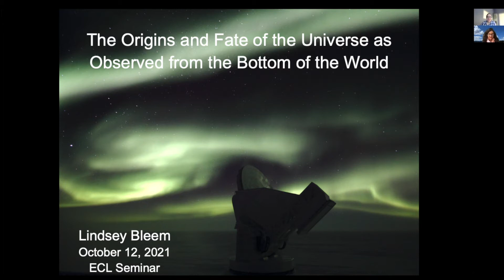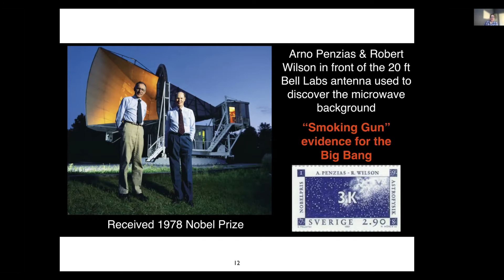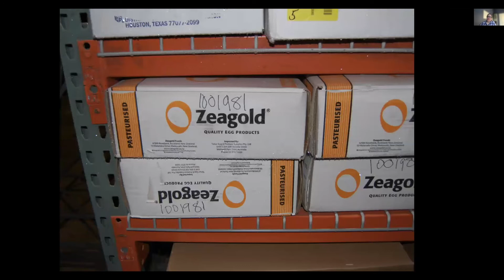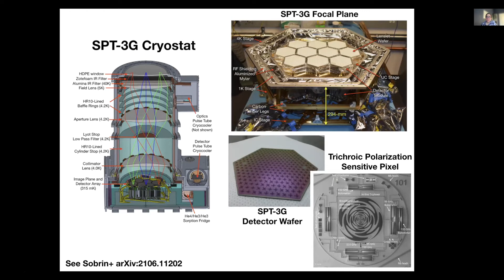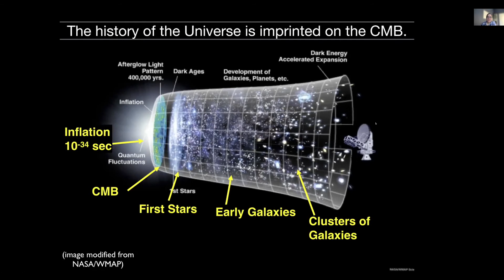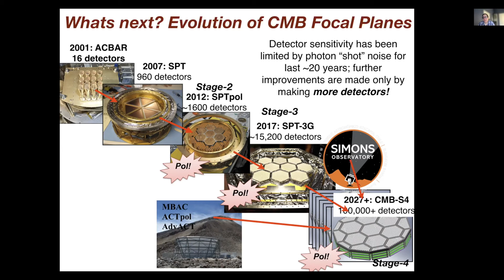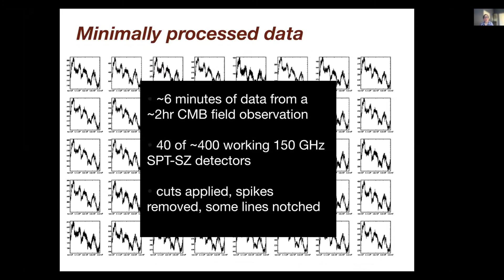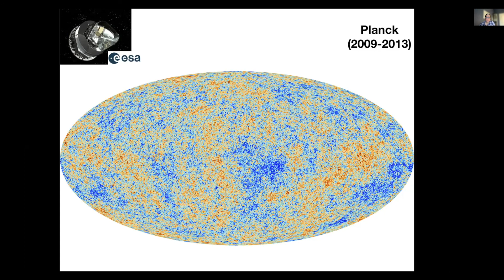Dr Lindsey Bleem - The Origins and Fate of the Universe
📍EN. We invite you to travel to Antarctica with Dr. Lindsey Bleem!
 Сosmic microwave background (CMB) – the relic afterglow of the Big Bang which could be observed to learn about both the origins and ultimate fate of our Universe. Obtaining precision measurements of this faint signal is challenging and requires exquisitely sensitive astronomical instruments observing in conditions only achievable in space! This challenging yet interesting task is performed by Dr. Bleem, a physicist at Argonne National Laboratory and a senior associate at the Kavli Institute for Cosmological Physics, University of Chicago. She received a prestigious US Department of Energy Early Career Research Award in 2021.

📍KZ. Біз доктор Линдси Блиммен бірге Антарктидаға саяхат жасауды шақырамыз!
Реликт сәулелену (СМБ) - Үлкен жарылыстан кейінгі жарық, оның арқасында біздің ғаламның пайда болуы мен түпкілікті тағдыры туралы біле аламыз. Мұндай әлсіз сигналды дәл өлшеу оңай емес және өте сезімтал астрономиялық құралдармен тек ғарышта жұмыс істегенді талап етеді.  Бұл күрделі, бірақ қызық жұмыспен доктор Блим, Argonne National Laboratory физигі және Kavli Institute for Cosmological Physics, University of Chicago -ның аға ғылыми қызметкері айналысады. Ол 2021 жылы АҚШ Энергетика министрлігінің «Early Career Research Award» атты беделді премиясымен марапатталды.

📍RU. Предлагаем отправиться в Антарктиду вместе с д-ром Линдси Блим!
Реликтовое излучение (CMB) – это послесвечение Большого взрыва, благодаря которому можно узнать как о происхождении, так и о конечной судьбе нашей Вселенной. Получить точные измерения этого слабого сигнала  – задача не из легких и требует исключительно чувствительных астрономических инструментов для наблюдений в условиях, достижимых только в космосе. Этой сложной, но увлекательной задачей занимается Д-р Блим - физик Argonne National Laboratory и старший научный сотрудник Kavli Institute for Cosmological Physics, University of Chicago. В 2021 году она получила престижную премию «Early Career Research Award» Министерства энергетики США.